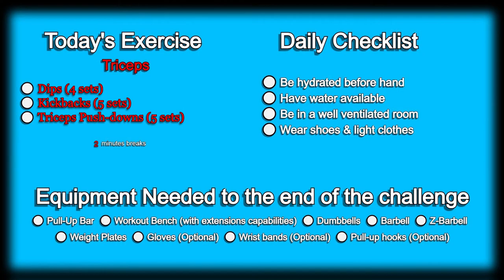Day 268 | 300 Days Fitness Challenge